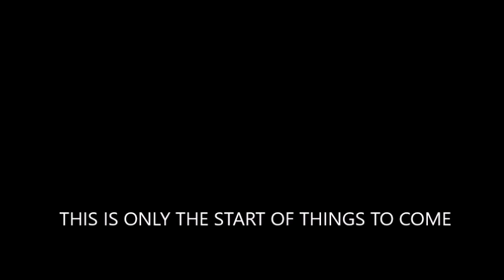Vlog2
Another VLOG for the ages!!! Me driving and talking and my wife doing here presentation for her speech class.

Subscribw